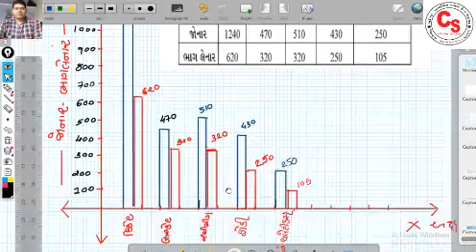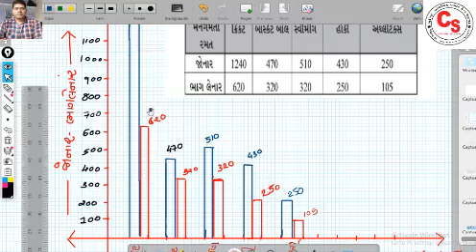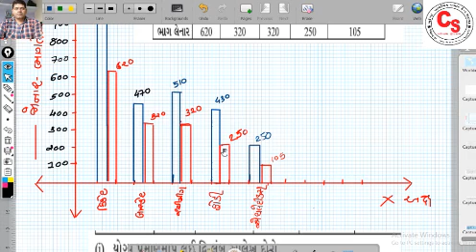5 std 7 sw 3 3 ex 5 n0 123 20200802 213344